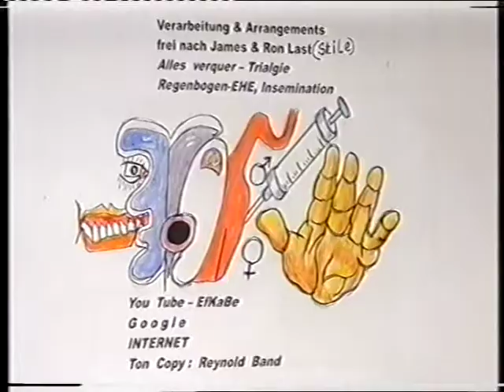Homo-EHE, Insemination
Animation